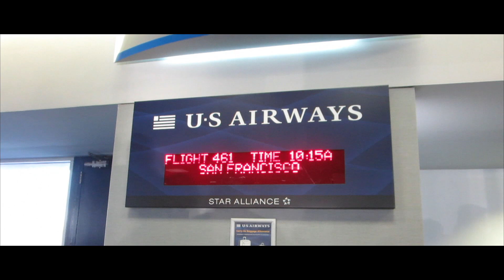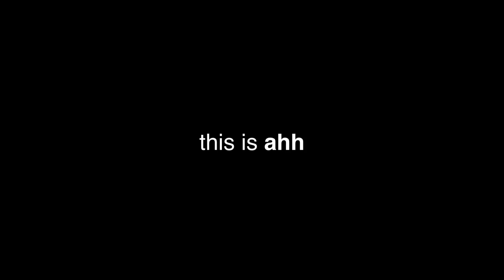This is AHH - Short Film - Justin Escalona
Coca-Cola asked me to make a video explaining, "what does AHH mean to you?" This is my interpretation.

Please click this link to tweet this video out! It would mean a lot:)

Directed/Filmed/Edited By:
Justin Escalona

Equipment Used:
Canon 5D Mark III
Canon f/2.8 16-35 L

Style inspired by Casey Neistat. I admire his filmmaking style, and when I was given this opportunity I had to try his style. Check Casey out!